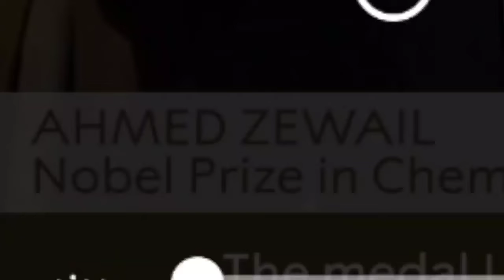Ahmed H. Zewail The Nobel Prize in Chemistry 1999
Ahmed H. Zewail
The Nobel Prize in Chemistry 1999
Born: 26 February 1946, Damanhur, Egypt
Died: 2 August 2016, Pasadena, CA, USA
Prize motivation: “for his studies of the transition states of chemical reactions using femtosecond spectroscopy”
Life
Ahmed Zewail was born in Damanhur, Egypt, and grew up in Alexandria. His father worked as a bicycle and motorbike fitter before becoming a government official. After studying at the university in Alexandria, Zewail moved to the US to undertake his PhD at the University of Pennsylvania in Philadelphia. After some time spent working at the University of California, Berkeley, Zewail transferred to the California Institute of Technology in Pasadena in 1976, where he continues to work. Zewail is married with four children.
Work
Chemical reactions in which molecules held together by atoms meet and reorganize into new compounds are one of nature's most fundamental processes. This transition from one constellation to another happens very quickly. The process is possible because the atoms inside a molecule vibrate. The time between these vibrations is very short—10-100 femtoseconds. In the late 1980s Ahmed Zewail developed methods for studying chemical reactions in detail. By using laser technology to produce flashes of light just a few femtoseconds long, reactions can be mapped.
Zewail's key work was a pioneer of femtochemistry—i.e. the study of chemical reactions across femtoseconds. Using a rapid ultrafast laser technique (consisting of ultrashort laser flashes), the technique allows the description of reactions on very short time scales – short enough to analyse transition states in selected chemical reactions. Zewail became known as the "father of femtochemistry".
After completing his PhD, Zewail did postdoctoral research at the University of California, Berkeley, supervised by Charles Bonner Harris. Following this, he was awarded a faculty appointment at the California Institute of Technology in 1976, and he made the first Linus Pauling Chair in Chemical Physics. He became a naturalized citizen of the United States on 5 March 1982. Zewail was the director of the Physical Biology Center for Ultrafast Science and Technology at the California Institute of Technology.

Zewail had been nominated and participated in President Barack Obama's Presidential Council of Advisors on Science and Technology (PCAST), an advisory group of the nation's leading scientists and engineers to advise the President and Vice President and formulate policy in the areas of science, technology, and innovation.
Edit
In 1999, Zewail became the first Egyptian to receive a science Nobel Prize when he was awarded the Nobel Prize in Chemistry.
 Zewail gave his Nobel Lecture on "Femtochemistry: Atomic-Scale Dynamics of the Chemical Bond Using Ultrafast Lasers".[19][20] In 1999, he received Egypt's highest state honor, the Grand Collar of the Nile.[1] In October 2006, Zewail received the Albert Einstein World Award of Science for "his pioneering development of the new field of femtoscience and for his seminal contributions to the revolutionary discipline of physical biology, creating new ways for better understanding the functional behavior of biological systems by directly visualizing them in the four dimensions of space and time. تُعد قناة "فهمني كيمياء" واحدة من أفضل قنوات شرح الكيمياء في الوطن العربي، ومصر، وخاصة في محافظة أسيوط، حيث تقدم محتوىً علميًا متميزًا يناسب طلاب الثانوية العامة والبكالوريا، وطلاب الجامعات، وخصوصًا طلاب كلية العلوم. فهي أفضل قناة كيمياء للطلاب الجامعيين، وأفضل قناة لشرح الكيمياء المعملية والتجارب العملية بكلية العلوم، كما أنها الخيار الأول لمن يبحث عن أفضل قناة شرح كيمياء لغات. يقود هذه القناة الأستاذ الدكتور أحمد سعد، المعروف أيضًا بمستر أحمد سعد، والذي يُعد من أفضل مدرسي الكيمياء في أسيوط، وأحسن مدرس علوم متكاملة على اليوتيوب، وأحد أبرز المتخصصين في شرح الكيمياء بلغات متعددة، مما يجعله أحسن مستر كيمياء لغات، وأحسن دكتور كيمياء في أسيوط، بل وأفضل من يشرح الكيمياء على مستوى الوطن العربي.